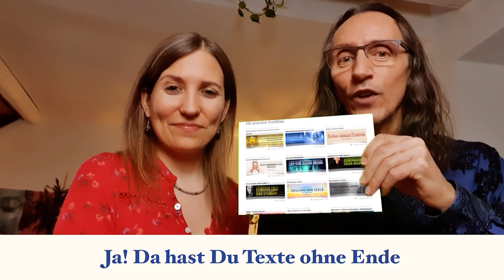Ihr seid Riesen - Martin Laker (Engelsburger Neuigkeiten) - Teil 2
Martin Laker, bekannt durch seinen Kanal ‘Engelsburger Neuigkeiten’ mit zehntausenden von Followern, widmet sich voll und ganz der Verbindung von Wissenschaft und Spiritualität.

Martin sieht sich als Wede und lebt dementsprechend nach wedischem Vorbild. Er zeigt den Menschen ihr volles Potential auf und erklärt, wie es sich entfalten kann.In diesem 2-Teiligen Gespräch geht es um die gegenwärtige Situation, Vorder- und Hintergründe, Q, die Kabale, Geopolitik und um unsere unmittelbare Zukunft. Es wird also sehr spannend und sehr beruhigend für alle die noch unsicher sind.

Zitat Martin:
«Das Leben ist viel einfacher als die meisten Menschen denken, es sind sie (Schul-)Wissenschaften, die es umständlich und kompliziert machen. Alle Menschen sind mit einem Gehirn ausgestattet und es ist natürlich, selbst zu denken um Entscheidungen zu treffen.

Es reiht sich dem, die Selbstverantwortung ein, für Körper, Geist und Seele. Meine Aufgabe ist es, meine Mitmenschen wieder dort hinzuführen, damit sie selbst ihr Leben meistern können, in einer freien Forme der Entfaltung. Basis des Ganzen, ist die wedische Spiritualität, die uns wieder zu wahren Menschen macht, die würdige Kinder ihres Göttlichen Vaters sind.

Fern der abgehobenen Esoterik, stehen die Weden mit beiden Beinen fest auf dem Boden der Tatsachen, sind sich aber ihrer geistigen Kräfte sehr bewusst und leben diese Fähigkeiten zum Wohle aller Menschen aus. Gemeinsames Erschaffen, ist kein Wunschdenken, sondern gelebte Spiritualität.»

Laker, bekannt durch seinen Kanal ‘Engelsburger Neuigkeiten’ mit zehntausenden von Followern, widmet sich voll und ganz der Verbindung von Wissenschaft und Spiritualität.